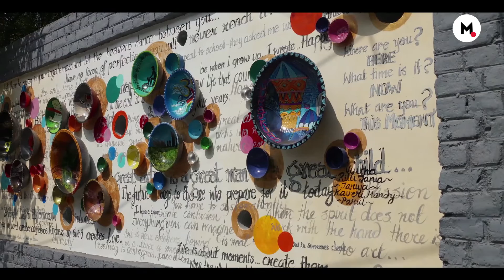Street Art in Gurugram, or Gurgaon As One Remembers It!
The Gurugram Artists’ festival was recently held between the 1st-5th of march 2016 and saw some senior artists coming on board as mentors to younger talent. The result was art work on 11 walls- 10ft x 15ft all along the arterial MG road of Gurugram. We bring you some images.